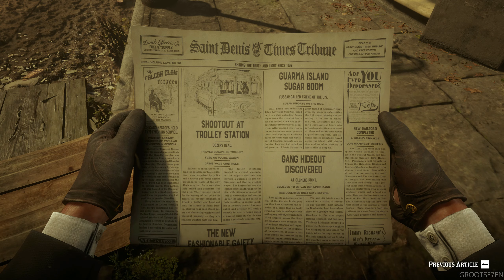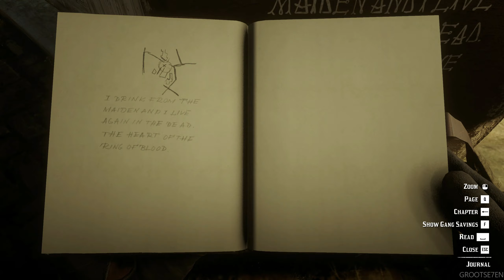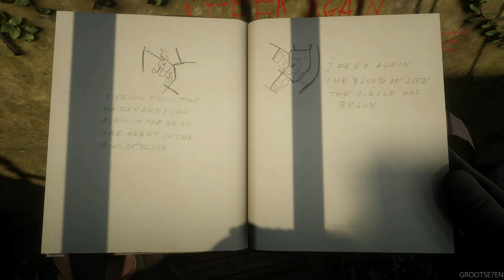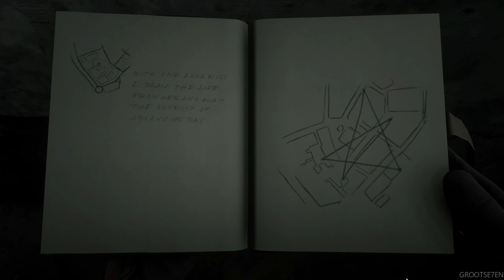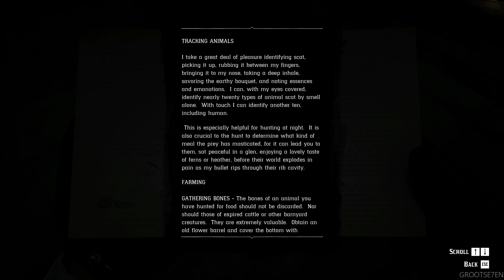RED DEAD REDEMPTION 2 100% Walkthrough Gameplay Part 57 - No Commentary (PC - 1440p 60FPS)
RED DEAD REDEMPTION 2 100% Walkthrough Gameplay No Commentary includes all single player missions, DLC's, side missions and all collectibles.

0:00 - Urban Pleasures (Main Mission)
15:25 - The Mercies of Knowledge, Part - 7 (Stranger)
19:30 - Vampire Clue - 1/5
20:00 - Vampire Clue - 2/5
20:37 - Vampire Clue - 3/5
21:19 - Vampire Clue - 4/5
22:16 - Vampire Clue - 5/5
24:30 - Vampire (Easter Egg)
26:55 - Idealism and Pragmatism for Beginners, Part - 3 (Stranger)
36:18 - Robbie Laidlaw (Bounty)
45:09 - Country Pursuits (Main Mission)